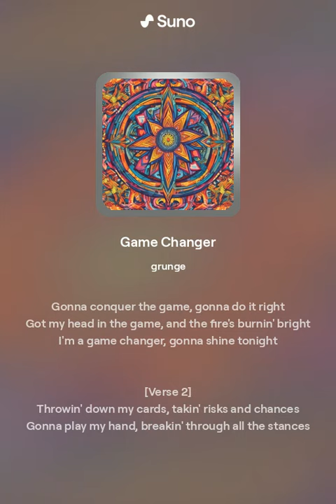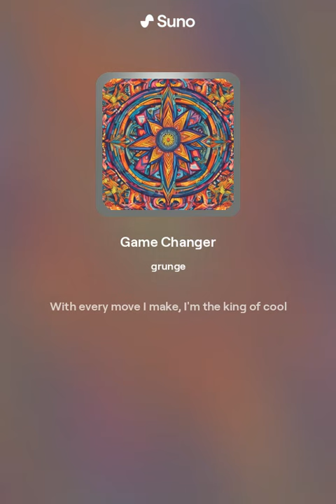Game Changer | MUSIC AUDIO